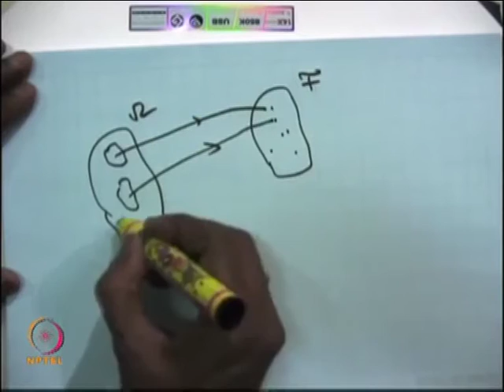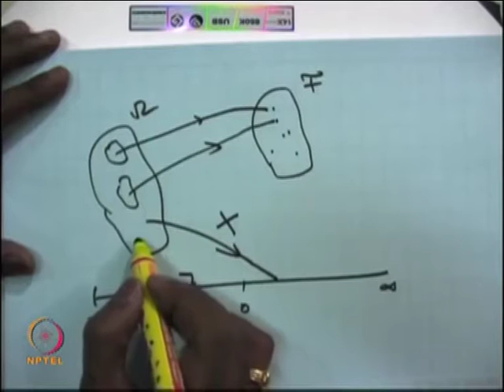Random Variable and cumulative distribution function